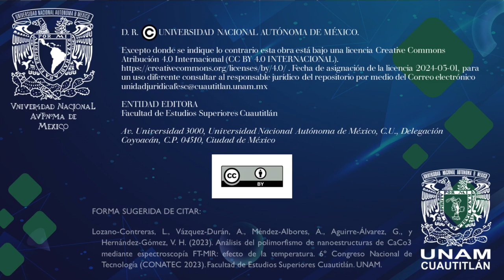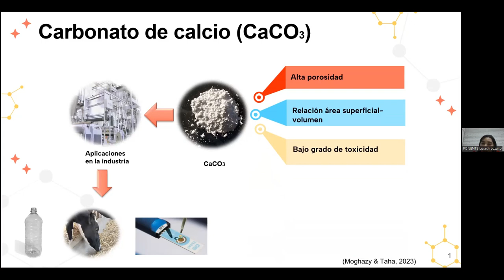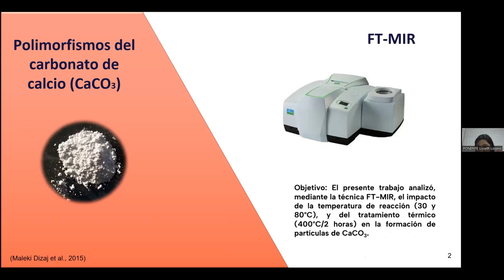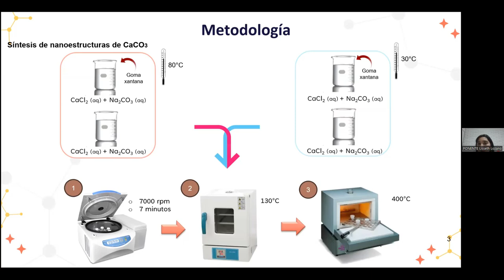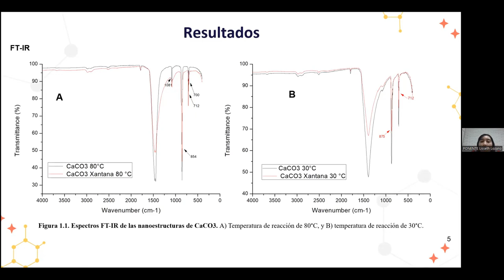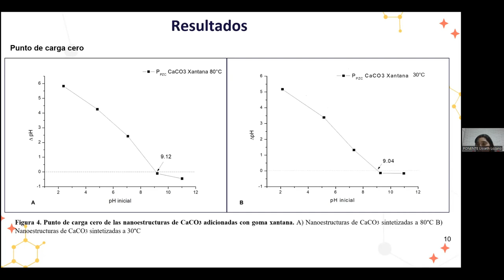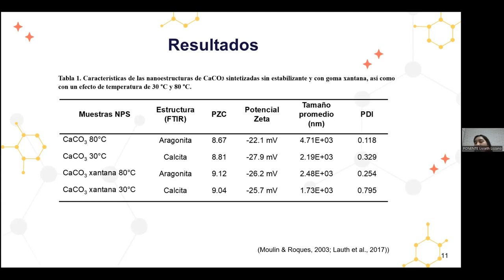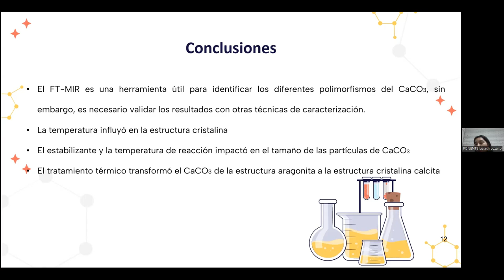Análisis del polimorfismo de nanoestructuras de CaCo3 mediante espectroscopía FT-MIR: efecto de.....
Título completo: Análisis del polimorfismo de nanoestructuras de CaCo3 mediante espectroscopía FT-MIR: efecto de la temperatura

Autores: Lisseth Lozano-Contreras, Alma Vázquez-Durán, Abraham Méndez-Albores, Gabriel Aguirre-Álvarez y Víctor Hugo Hernández-Gómez

FORMA SUGERIDA DE CITAR:
Lozano-Contreras, L., Vázquez-Durán, A., Méndez-Albores, A., Aguirre-Álvarez, G., y  Hernández-Gómez, V. H. (2023). Análisis del polimorfismo de nanoestructuras de CaCo3 mediante espectroscopía FT-MIR: efecto de la temperatura. 6º Congreso Nacional de Tecnología (CONATEC 2023). Facultad de Estudios Superiores Cuautitlán. UNAM.